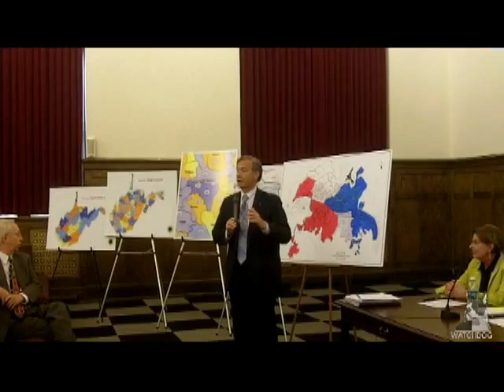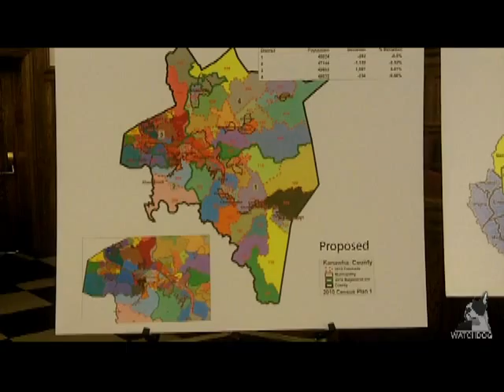Kanawha County Commission Hosts House Redistricting Committee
Wednesday night the Kanawha County Commission hosted a public hearing on redistricting. A crowd of over 100 came out to make their voices heard on redistricting in the county.